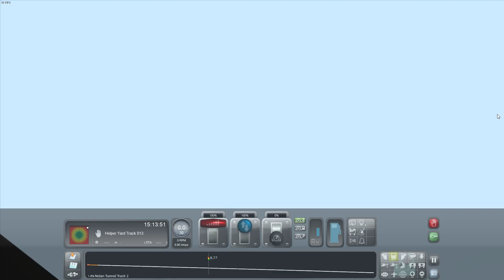Breaking Train Simulator 2020 on Soldier Summit - SD40T-2 Glitches BAD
Hey everyone!

The train wrecks and breaks the game around the 8:15 mark.

This is a different video from my channel's regular programming, I know, but I just happened to find a random glitch in Train Simulator. While going downhill from Soldier Summit to Helper, I just opened up the engines to full speed and apparently going over 70 mph and hitting this specific tunnel causes chaos to occur.

FJX2000